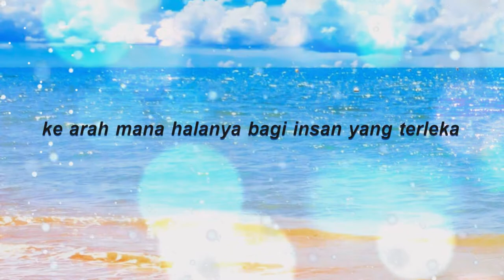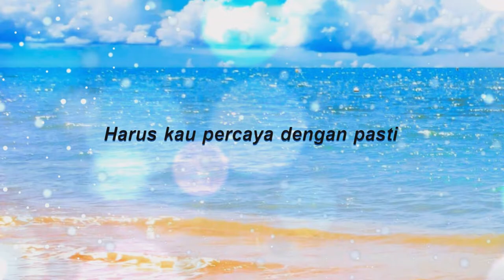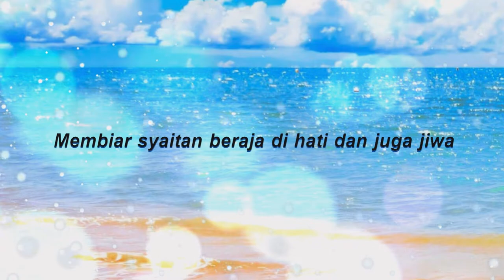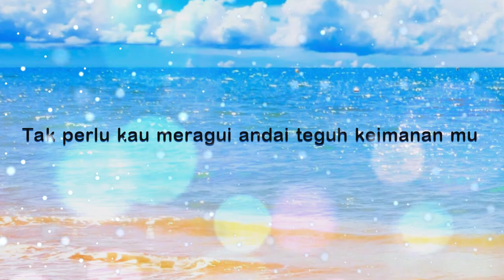DEBU-DEBU DOSA 2022 | (MUNIF HIJJAZ)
PRODUCER : MUNIF AHMAD
ARTIS : MUNIF AHMAD
SONG : MUNIF AHMAD & MUSTAQIM
LYRICS : MUNIF AHMAD & MUSTAQIM
MUSIC ARRANGER : RUBY WAHYU
DRUM : RAJWAN JUNI
GUITAR : UDIN
BASS : RUBY WAHYU
CELLO : AIDIL

LYRICS :

Ke arah mana halanya
Bagi insan yang terleka
Mengejar nikmat dunia
Bagaikan hidup selamanya
Tak peduli dosa noda
Seksa azab neraka
Hidup jauh dari rahmat-Nya..

Terpedaya pada dunia
Pentas ciptaan manusia
Terlupa pada segala
Mengikut nafsu semata
Membiar syaitan beraja
Di hati dan juga jiwa
Mengejar dunia penuh debu dosa..

Teguhkanlah iman dalam diri
Moga dikau akan merasai
Betapa indah nikmat Ilahi
Dan yakin kau akan dirahmati
Harus kau percaya dengan pasti
Dunia tidak kekal abadi
Hanya menguji cekalnya hati
Sebagai khalifah yang sejati..

Terpedaya pada dunia
Pentas ciptaan manusia
Terlupa pada segala
Mengikut nafsu semata
Membiar syaitan beraja

Tak perlu kau meragui
Andai teguh keimananmu
Pasti bahagia menanti
Di akhirat yang abadI..